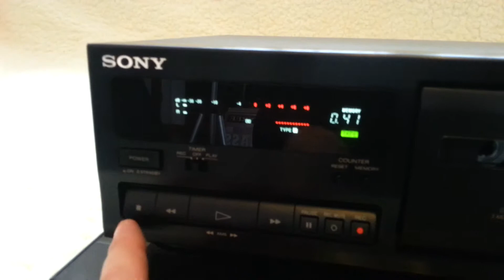Sony deck 711